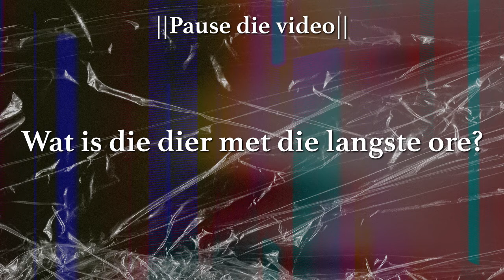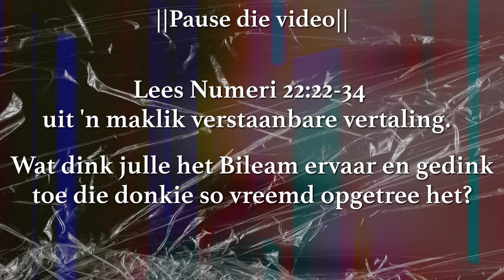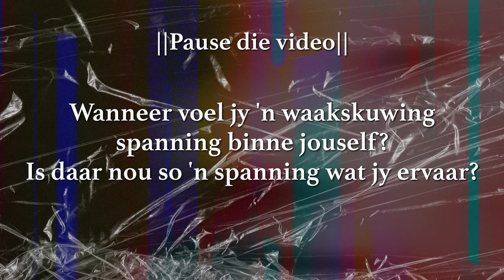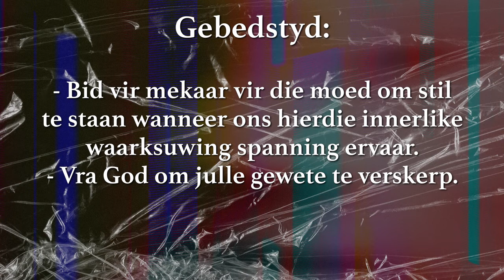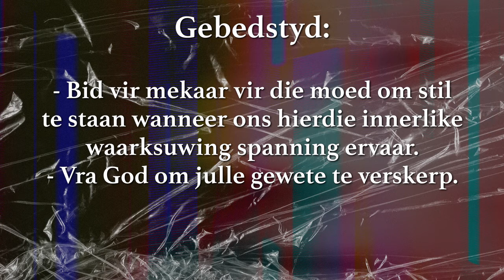Gesinstyd 23 Mei 2021 - Beter Besluite Week 3: Gewete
Elke dag maak jy besluite wat die rigting van jou lewe bepaal.
Hoe kan jy beter besluite maak?
Hierdie reeks gaan jou en jou gesin help om die regte vrae te vra sodat julle beter besluite kan maak.